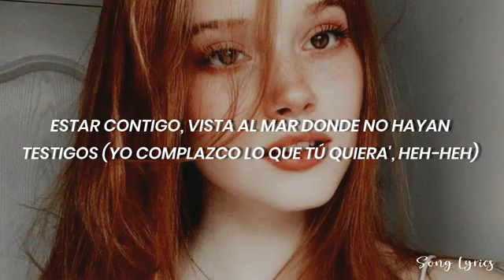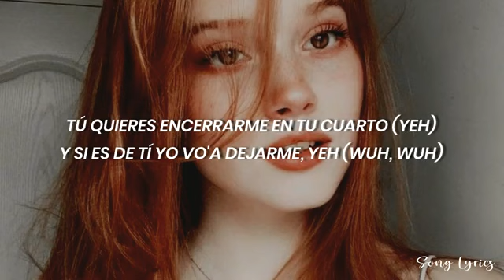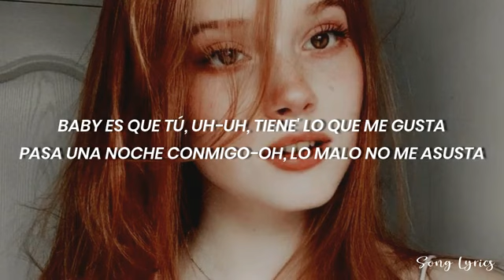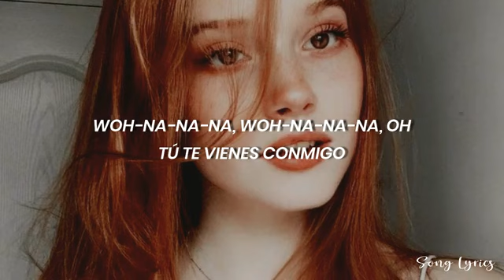de Una Noche Natti Natasha, Bad Bunny Letra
Canal secundario de rolitas para tus estados de whatsapp 🤩

Más información
Escucha música sin anuncios con YouTube Premium
Canción
Amantes de Una Noche
Artista
Natti Natasha, Bad Bunny
Álbum